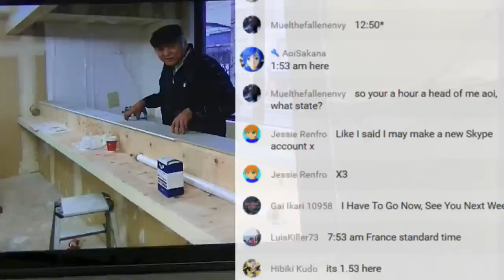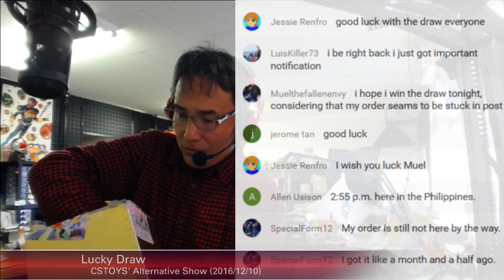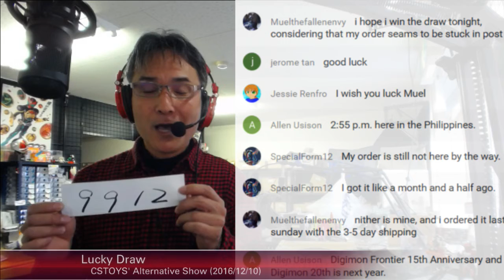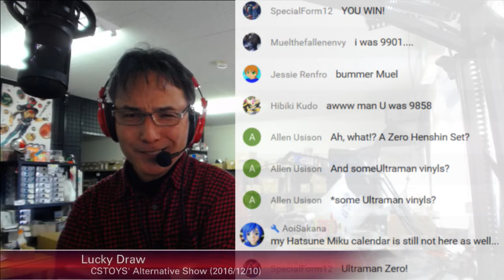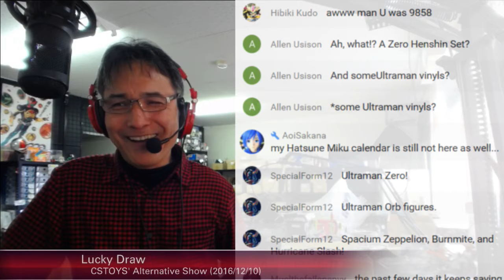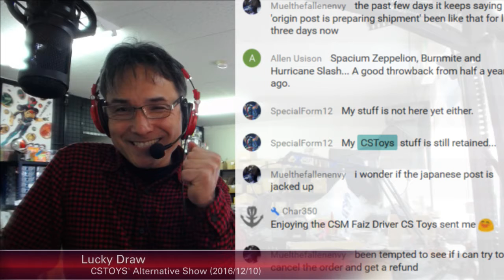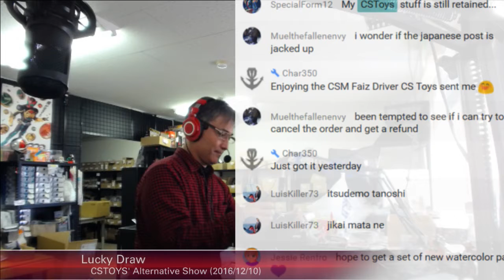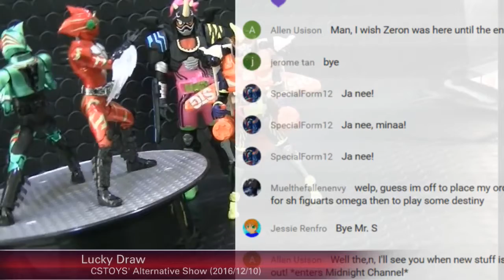Lucky Draw: 9912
What is "Lucky Draw"?

Every weekend we pick one lucky invoice number from what our customers purchased for the week, and the lucky winner gets our 500 yen CSTOYS Gift Card (a discount code) you can use as a 500 yen discount at their next future purchase.

[NOTE] Registration is required at our store to use the code.